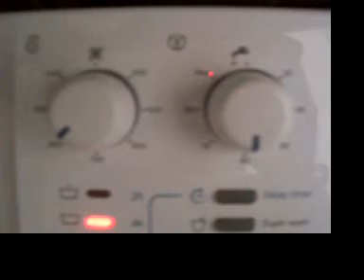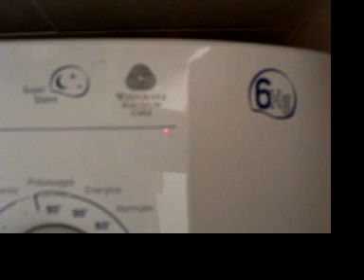AVTXL: fase centrale del lavaggio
L'unico rumore percepibile è quello dell'unico agitatore... il motore gira alla velocità intermedia. Ogni tanto il cestello gira a circa 100 giri al minuto per "satellizzare" il carico rimescolandolo (ma in questo video non è ripresa questa fase): è questa la differenza principale che contraddistingue i modelli da 6 chili, che hanno il cestello dello stesso volume di quelli da 5.

Sotto l'asciugamano al fianco della AVTXL, un altro addolcitore, come quello della CBD 70, ed ora della 2092.